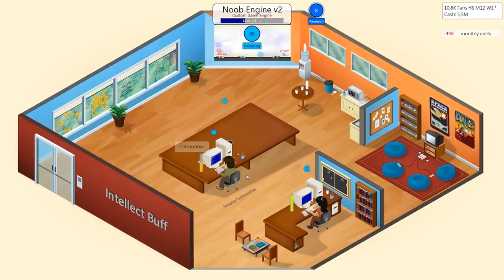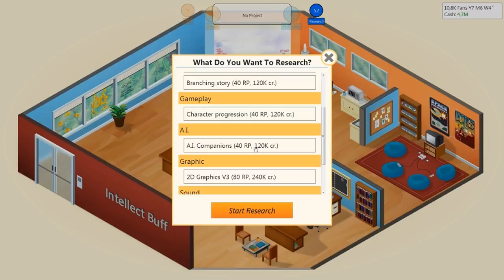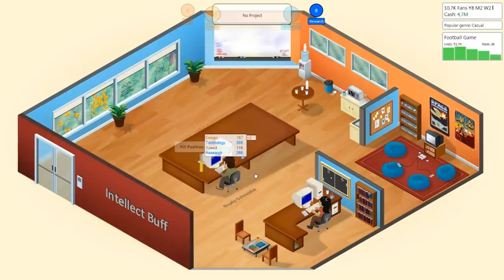Let's Play Game Dev Tycoon - Episode 2